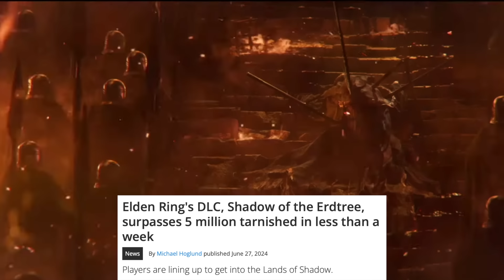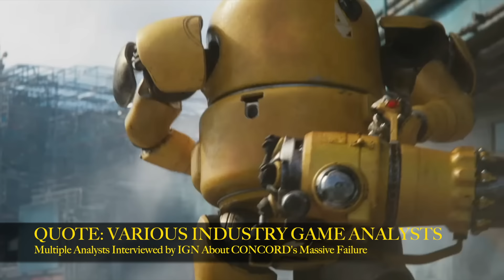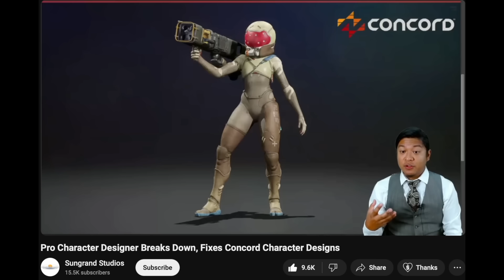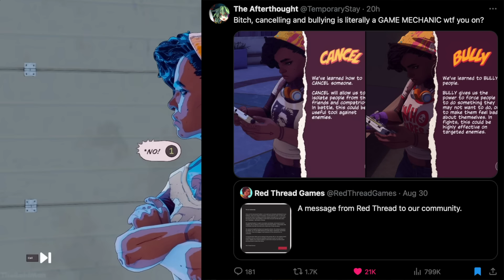Concord is a Woke Financial DISASTER! 95% of Playerbase is GONE?! + Dustborn Devs Panic & SEETHE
We are reaching levels of cope we never thought existed, were now entering the event horizon fellas